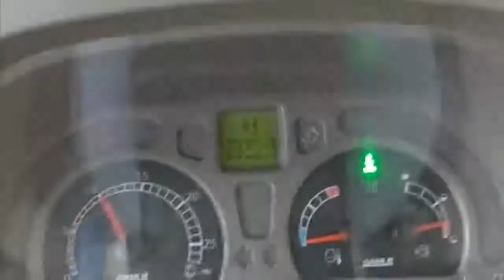Case CVX1170 EEM2R05 Steyr Case Schlepper Traktor Motorsteuergerät Reparatur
Case CVX1170 Baujahr: 2005 hubraum: 6596ccm leistunginkw: 126 ZF Steyer 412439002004 Motor springt an Der Fehler tritt nur zeitweise auf ARV FMGR ECCV EEM FGR Fehlerbeschreibung: Der Traktor fängt alleine an Gas zu geben und beschleunigen. Und dann hab ich auf einmal die ganzen Fehlercodes. Wenn ich ihn Abstelle funktioniert er wieder ganz kurz und dann kommen die Fehlercodes wieder.

Agrar Traktor Elektronik Bauteile defekt?